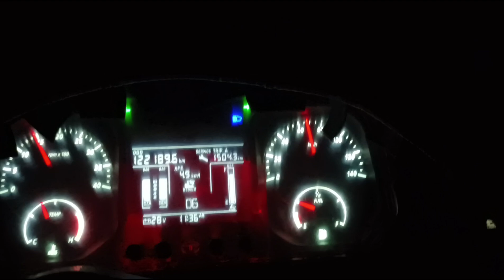टमाटर कि खेती || tomato 🍅 loading ho gaya Aurangabad se Delhi ke liye || 38 hours mandi time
hi friends